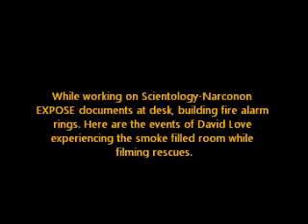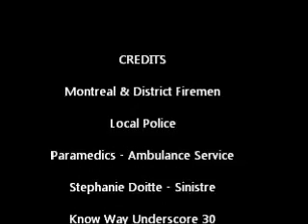David Love Escapes Building Fire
January 11, 2012 - - While working on Scientology-Narconon documents which expose public health and safety in Canada and Montreal, David Edgar Love experienced the reality of being in a burning building. On the third floor of a large apartment complex, fire alarms sounded the beginning of the story in this video. David's apartment is on the third floor.